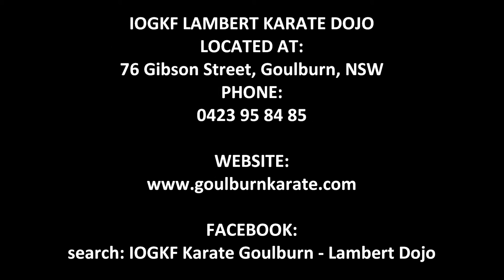IOGKF Lambert Karate Dojo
Check out what Karate in Goulburn's oldest martial arts school can offer you and your family! See highlights from all our highly popular classes!